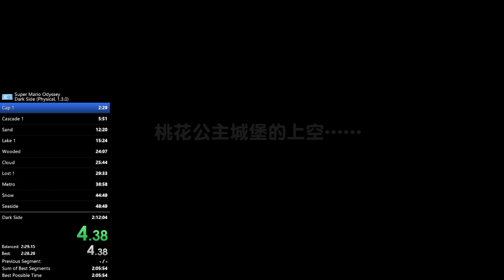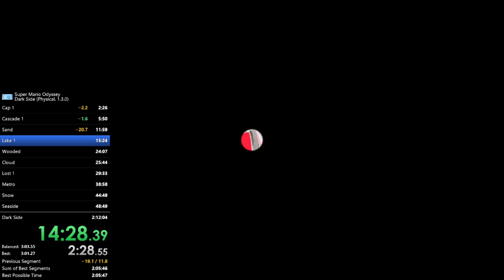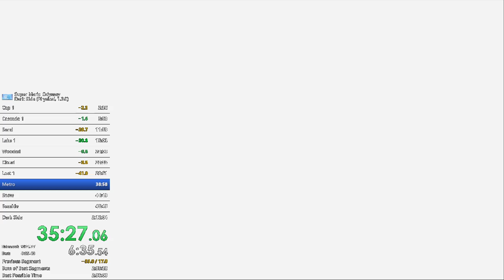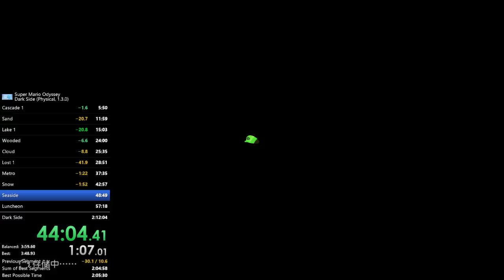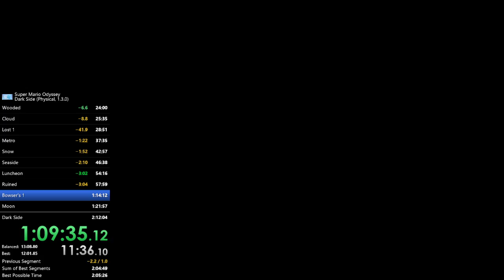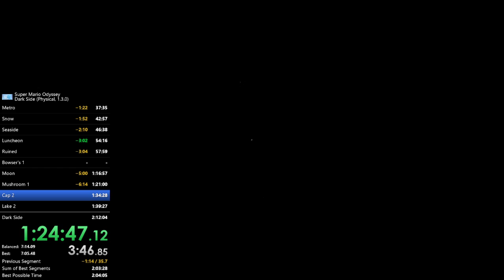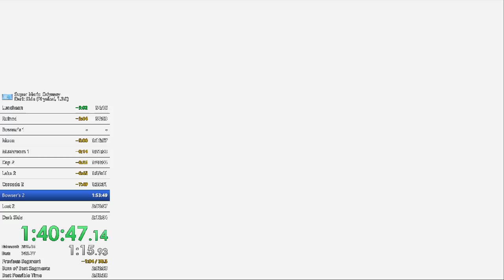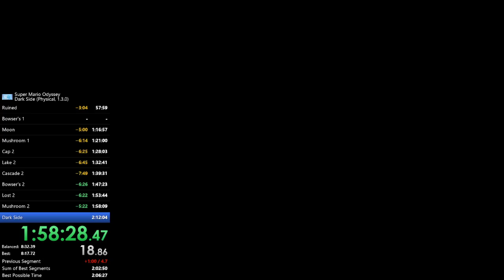Super Mario Odyssey Dark Side Speedrun in 2:07:10 (Former PB)